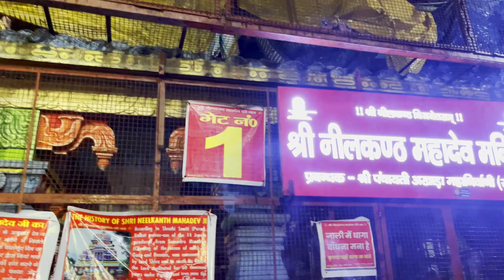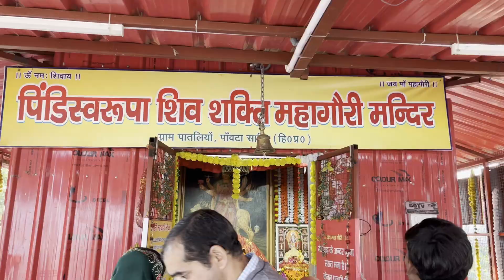Neelkanth SHIVRATARI Vlogs 2023 || ऋषिकेश से नीलकंठ यात्रा सम्पूर्ण जानकारी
Rishikesh is a place which has a blend of both Spirituality and Adventure. So in this new series we will be showing you the 'Spiritual Rishikesh' and the Adventurous Rishikesh. In this episode one of this series we have shown some of the famous and ancient temples of Rishikesh, also the beautiful Ganga aarti of Parmarth Niketan Ashram.